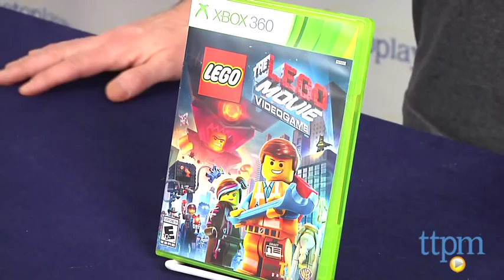The LEGO Movie Video Game from Warner Bros. Interactive Entertainment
For the full review, where it's in stock, and how much it costs,

The LEGO Movie Video Game from Warner Bros. Interactive Entertainment is the video game for The LEGO Movie. The game's story follows the action and scenes from the movie, and the game play follows the humorous play pattern of other popular LEGO video games, including the Harry Potter series, Batman, and Marvel games. Kids will play through the game in a series of missions and tasks.

Throughout the game, new playable characters are unlocked and collected. There are more than 90 characters from the movie including the movie's hero, Emmet along with Batman, Wyldstyle, the Green Ninja, Gandalf, and even Cleopatra.